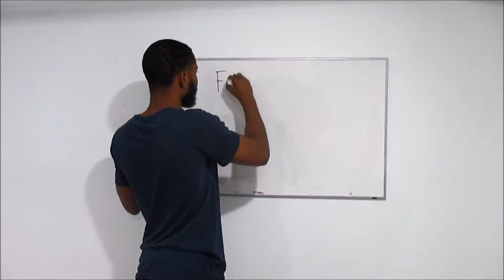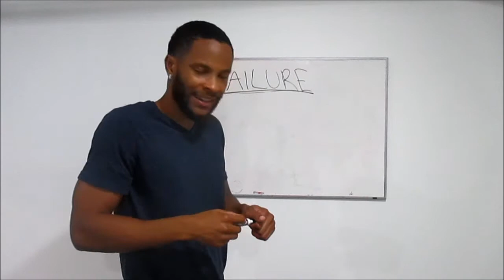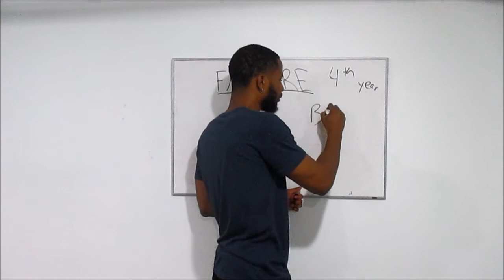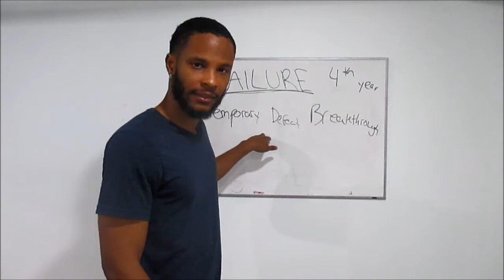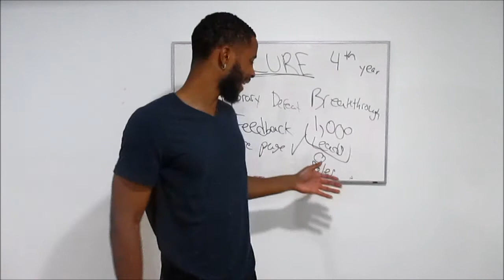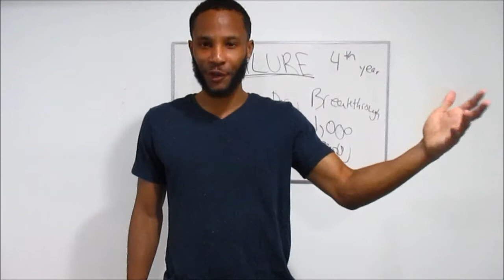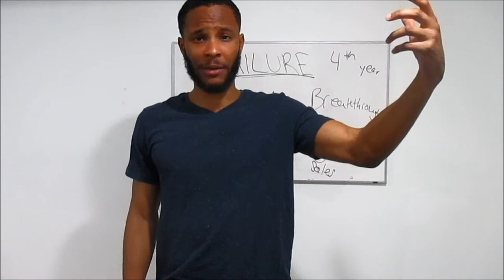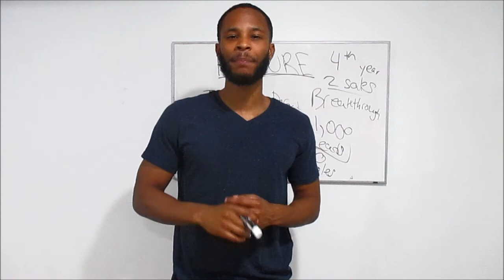$1000 "Motor Club of America" Training - STOP "Failing" Now in MCA